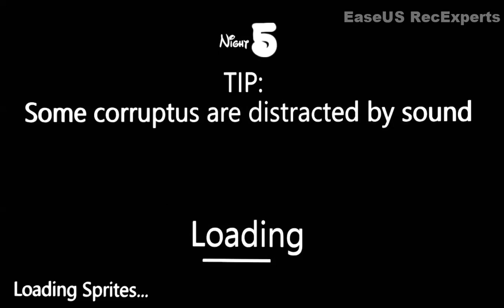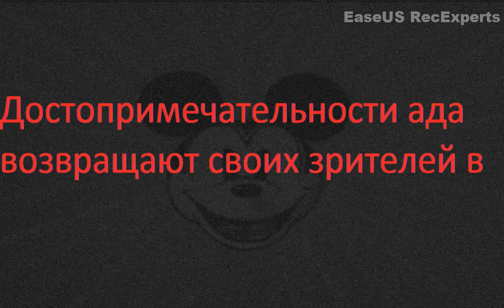Update 3 The Abandoned Island -Mortimer